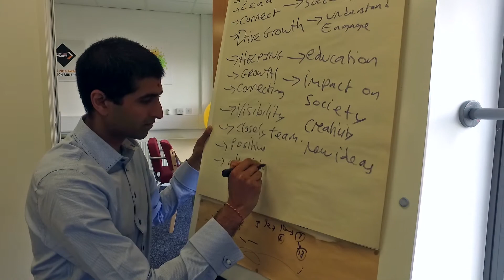Training Day with BeGREAT Training | MSDUK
MSDUK take part in a team training/ coaching day with motivational coach Hiten Bhatt of BeGreat Training.

MSDUK, Training day, coaching, supplier diversity, diversity, inclusion, inclusive procurement, procurement, corporate supply chains, D&I, entrepreneur, entrepreneurs, migrants, workshop, BeGREAT Training